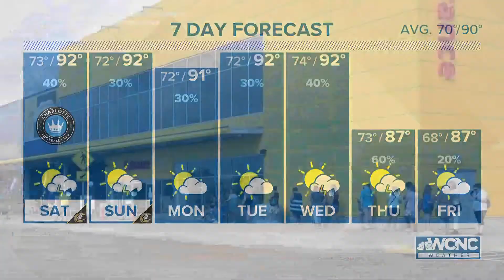Teacher appreciation event at IKEA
WCNC Charlotte teamed up with IKEA to honor area teachers who are one of the most valuable assets to the community.

The whole purpose of the teacher appreciation event was to show teachers how integral they are.

WCNC Charlotte and IKEA wanted to celebrate teachers for making a difference in our classrooms.

Teachers who registered for the event online received one swag bag and a lunch voucher.

Charlotte Today hosts Eugene Robinson and Mia Atkins were at the event, along with WCNC Charlotte's Wake Up Charlotte weather forecaster Larry Sprinkle to greet teachers and thank them for everything they do inside and outside of the classroom.